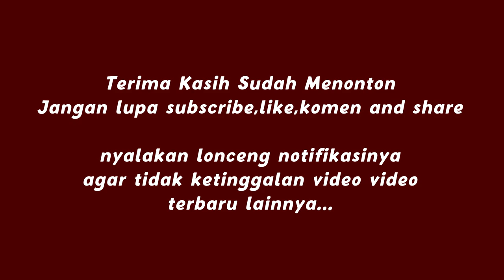youtube video #-4ISK9HIl9Q